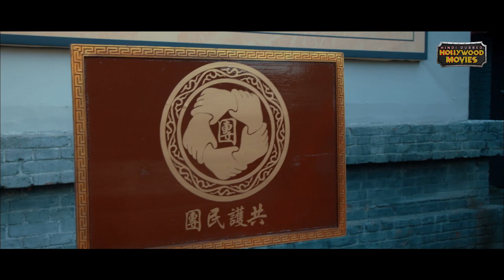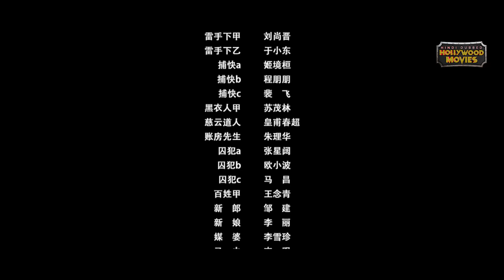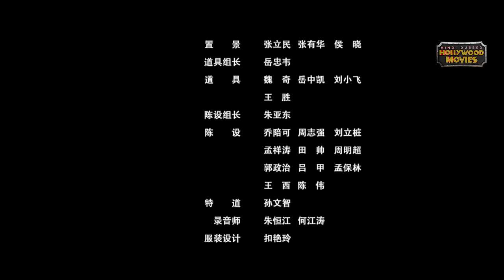Calm Down (Full Movie) | Hindi Dubbed Hollywood Movie | Blockbuster Hollywood Movie